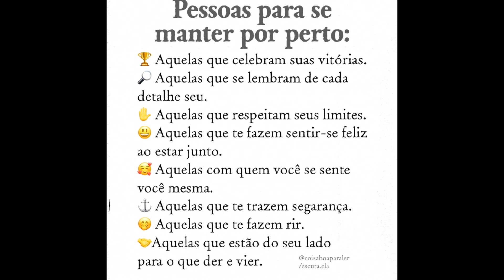5 Perfumes NACIONAIS que eu USARIA o RESTO da VIDA!!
O vídeo de hoje é 5 Perfumes  NACIONAIS que eu USARIA o RESTO da VIDA!!

Link 🔗 direto pra falar com a Lih ❣️

Espaço Natura
Cupom: CAMAIO

Instagram de Decants  da Susi

Mamãe Bebê
Perfumes Femininos
Mahogany Promoção
OUi Promoção
Simone Mendes
Lilac
Liz Flora